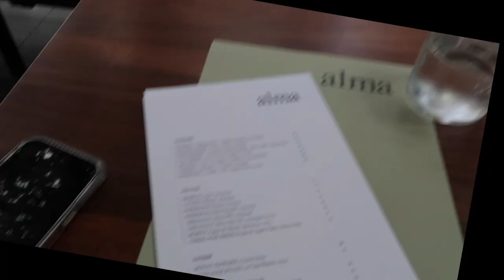big life update: so I’m moving overseas and changing my name ...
happy new year guys!! this is by far the most important video ive had to film. if you dont watch the whole thing; at least watch the end bc i have some really big/important announcements! i have less than 24 hours until i fly out to aus which is very exciting yet nerve wrecking but i will definitely be taking u guys with me on my journey. thank you so much for being so patient and supportive, love u guys a lot xoxo